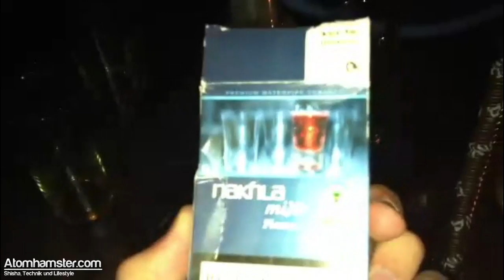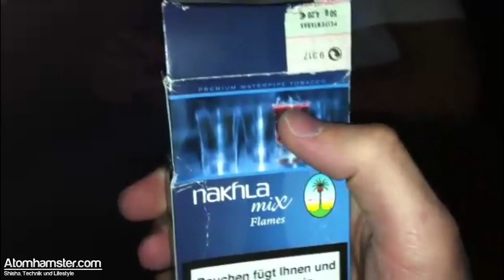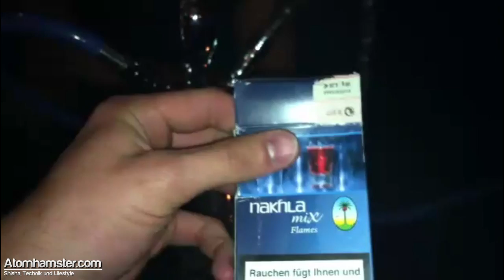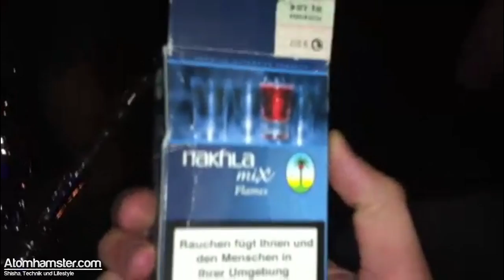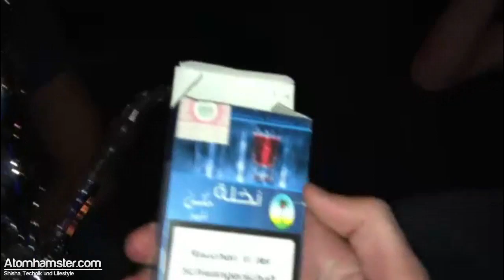Nakhla Mix Flames - Extrem intensiver Zimtgeschmack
In diesem Video stelle wir euch den Nakhla Mix Flames direkt aus der Arabesque Shisha Bar in Kaiserslautern vor. Ein extrem intensiver Zimttabak der gerade für Weihnachten wahrscheinlich perfekt ist.